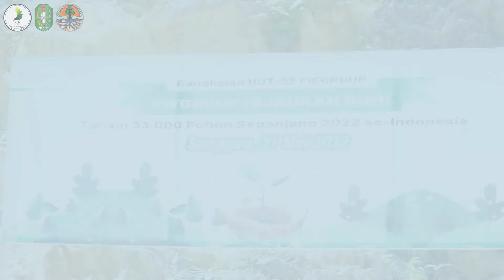Penanaman Pohon Bersama FIF Group Sanggau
Beriku merupakan cuplikan kegiatan penanaman pohon yang diadakan oleh Fif Group Sanggau bersama dengan UPT KPH Wilayah Sanggau Timur di Kota Sanggau beberapa waktu lalu.